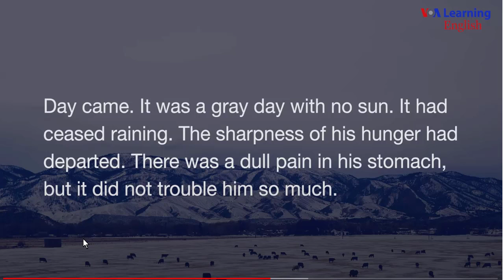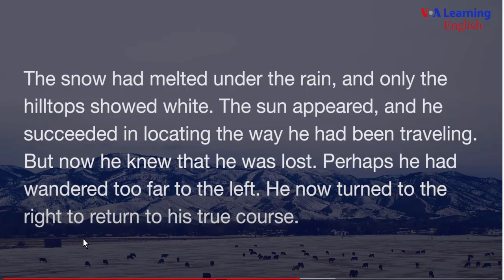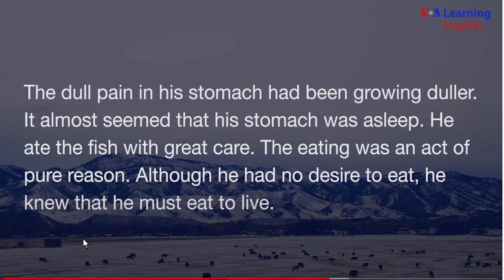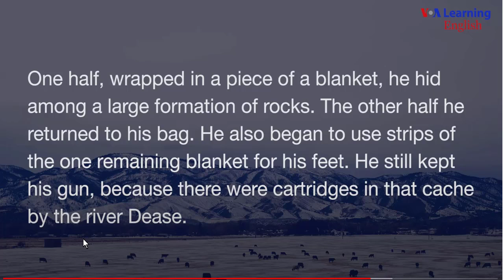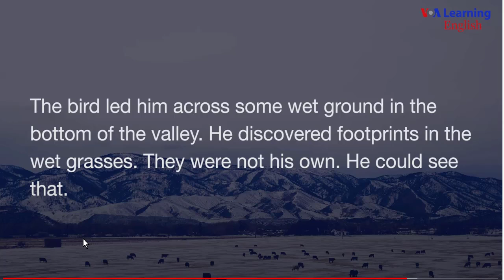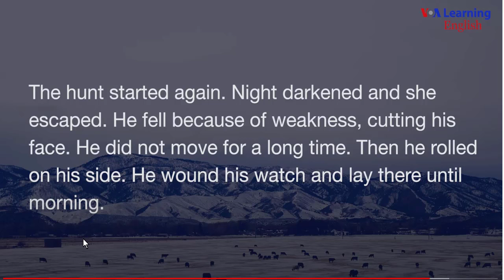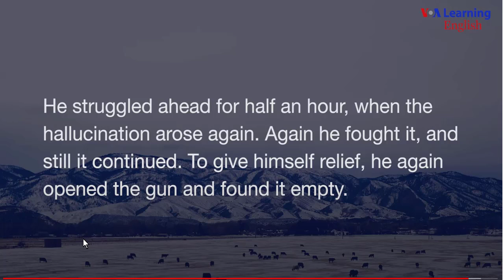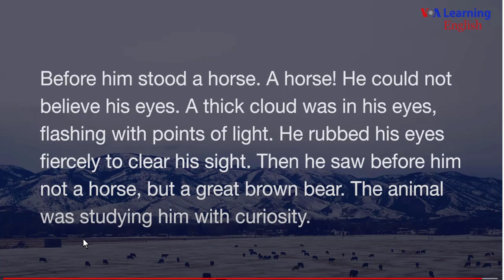Love of Life by Jack London, Part Two-2